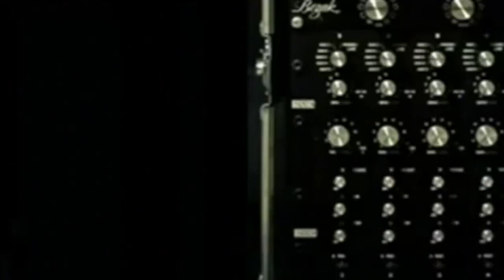India & Peppe Citarella-Tacalacateo (Walterino & Max Clever Tacalacatool)